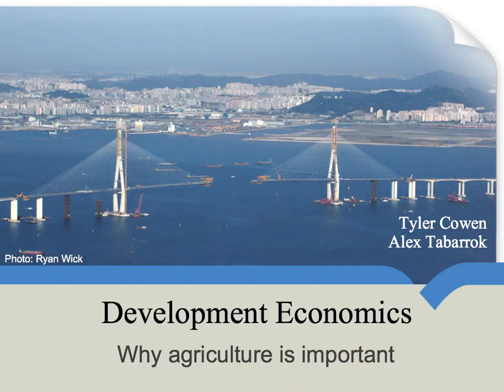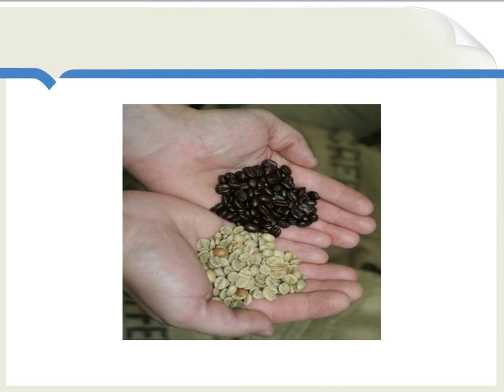Why Agriculture is Important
For a study of development economics, agriculture is fundamental, especially for the poorest countries.